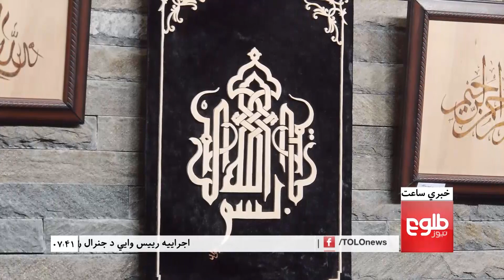LEMAR NEWS 25 October 2018 /۱۳۹۷ د لمر خبرونه د لړم ۰۳نیته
TOP STORIES: Toofan Harirod Wins APL Cup For Second Time, Mullah Baradar’s Release Met With Mixed Reaction, Over 13,000 Complaints Lodged During Elections